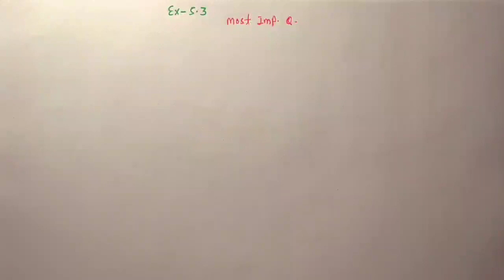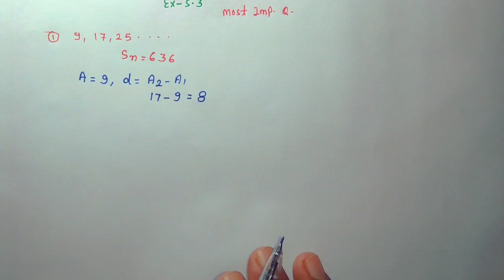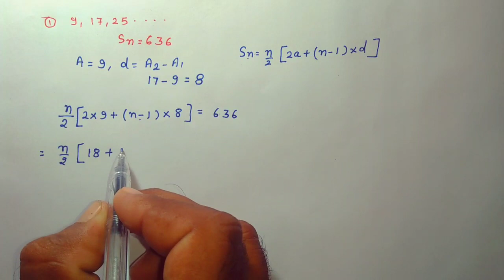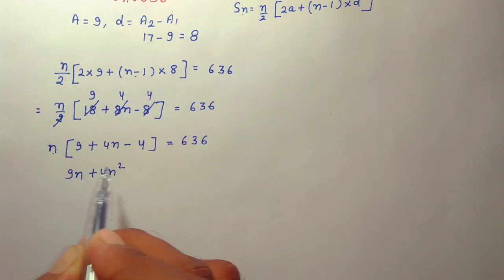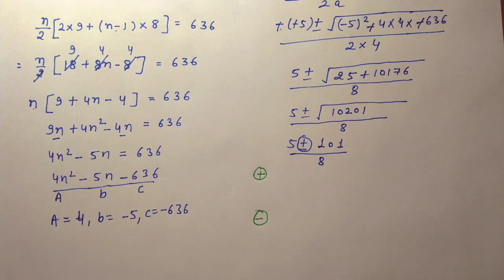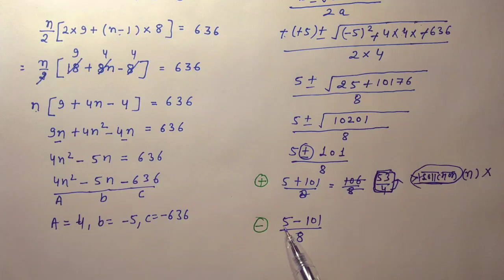Rbse Cbse Class 10 Maths / Most important Question / Arithmetic Progression / Exercises 5.3 Q.3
More Features :
1) Saari important books milengi solved video solutions ke saath
2) Previous year papers, Important PDFs, Question Bank
3) Crash Course, Mock Tests, Quiz
4) India's biggest student's community
& much more

3 Crore se zyada bachho ka bharosa!!

बोर्ड परीक्षा में 95% पाने के लिए आज ही Top 100 Batch जॉइन करें मात्र 599रु में सभी विषयों के नोट्स,महत्वपूर्ण प्रश्न,प्रेक्टिस सेट,crash course, Previous Year Question Paper
Payment Method 👇
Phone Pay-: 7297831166